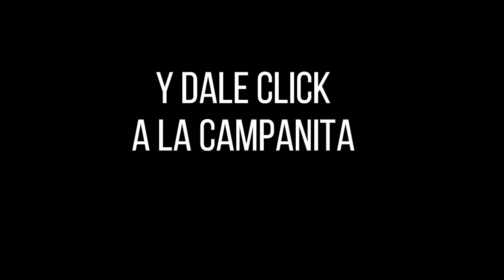EL DORADO NOCHE Resultados del Chance del DOMINGO 07 DE AGOSTO de 2022 ✅🥇🔥💰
Hola buenas noches, te presentamos los resultados de las loterías y chances en Colombia, vamos con el Resultado del Chance dorado noche del DOMINGO 07 DE AGOSTO de 2022.